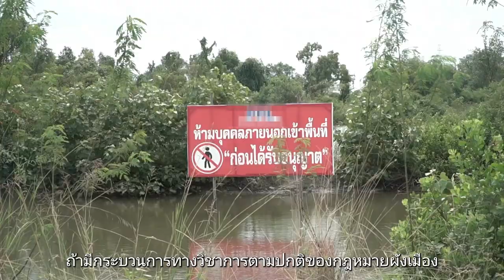สารคดีชุด “คนธรรมดาในเขตเศรษฐกิจพิเศษ” - Trailer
ประชาไท และ Land Watch Thai ชวนรับชมสารคดีชุด ‘คนธรรมดาในเขตเศรษฐกิจพิเศษ’ ประกอบด้วยสารคดีสั้นจำนวน 5 เรื่อง เกี่ยวกับโครงการพัฒนาระเบียงเศรษฐกิจพิเศษภาคตะวันออก (EEC) อันเป็นโครงการที่ถูกผลักดันให้เกิดในยุคยุครัฐบาล คสช. (โดยอาศัยอำนาจพิเศษ) ซึ่งส่งผลกระทบต่อวิถีชีวิตของผู้คนในพื้นที่ภาคตะวันออกทั้งทางตรงและทางอ้อม

ไม่ว่าจะเป็น กรณีพิพาทเรื่องที่ดินราชพัสดุในตำบลโยธะกา จังหวัดฉะเชิงเทรา, การสร้างท่าเรือขนาดใหญ่ที่ส่งผลกระทบต่อชาวประมงพื้นบ้านในอ่าวบางละมุง จังหวัดชลบุรี, การสร้างโรงงานกำจัดขยะใกล้ชุมชนในตำบลกรอกสมบูรณ์ จังหวัดปราจีนบุรี,  การกว้านซื้อที่ดินสร้างโรงงานอุตสาหกรรมในตำบลเขาดิน จังหวัดฉะเชิงเทรา, และการจัดสรรน้ำไม่เป็นธรรมจากอ่างเก็บน้ำในอำเภอแก่งหางแมว จังหวัดจันทบุรี

ร่วมรับชมเรื่องราวของปัญหา ความฝัน และภาพชีวิตของคนธรรมดาสามัญในเขตพัฒนาเศรษฐกิจพิเศษจากสารคดีสั้นทั้ง 5 เรื่องได้ที่ ประชาไท